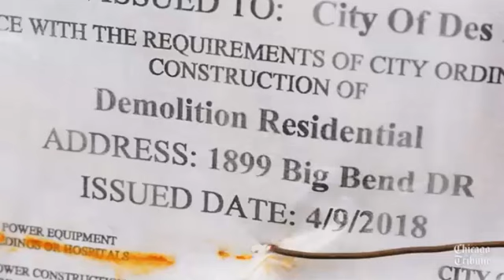Des Plaines River Flood Risk EDUCATIONAL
Wheaton North High School
EDUCATIONAL
Story by Patrick M. O’Connell Chicago Tribune   4/22/2018
Video by Chris Walker